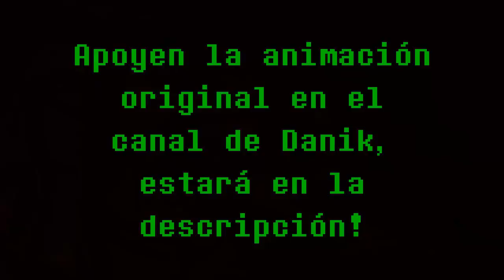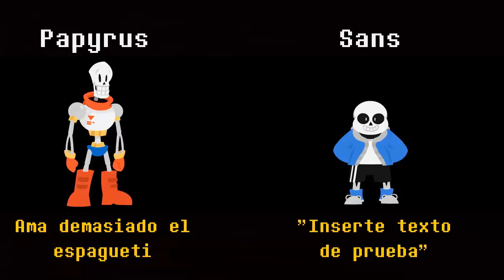Año Nuevo [Fandub Español - Undertale]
Fandub hecho con mucho amor! Espero te guste.

Sino puedes, te agradecería que me ayudes Compartiendo mis videos 🔁 GRACIAS!

Cast 🔽
Papyrus (Toby).

* All images, sounds, songs and clips of video are external to me and I give total credit to their respective authors.